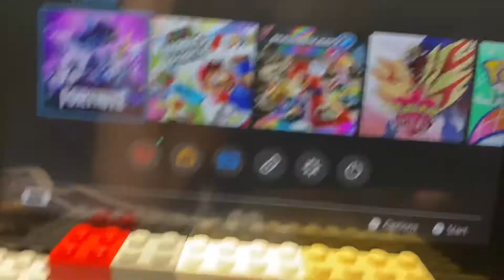What happens when the “To Be Continued” timer hits zero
Very disappointing, I regret watching some timer hit zero for nothing, still an interest experience tho